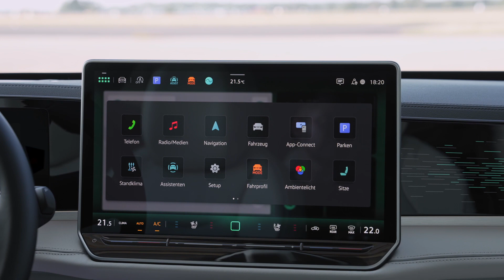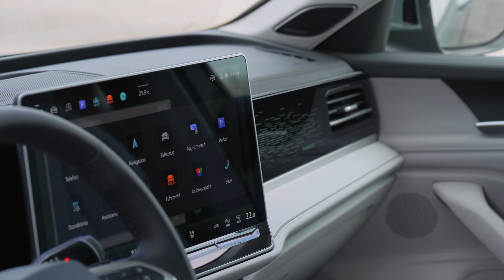New VOLKSWAGEN PASSAT Elegance 2024 - FIRST LOOK exterior, interior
Volkswagen revealed the new, ninth generation of Passat. Here you can see the beautiful Elegance trim. Car will arrive on market in the first quarter of 2024.

MORE DETAILS ABOUT THE CAR:

The focus is on powerful aerodynamic design, new high-efficiency drives, high quality and a host of new technologies. In just a few days, the vehicle will be shown to the public for the first time at the IAA Mobility in Munich (5 to 9 September 2023). The new Passat will be launched as a versatile Variant in the first quarter of 2024. With more than 34 million units sold worldwide, the Passat is the top-selling Volkswagen of all time after the Golf and ahead of the Beetle.

Volkswagen has positioned the Elegance and R-Line versions above the Business equipment line. With these specifications, the Passat Variant can be made either more stylish (Elegance) or more dynamic (R-Line), depending on preference.

Source: Volkswagen